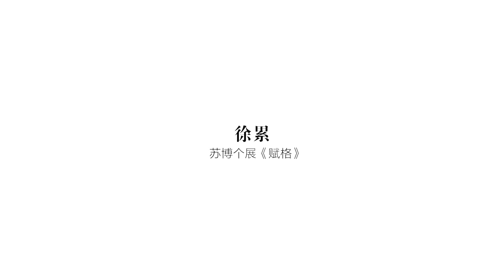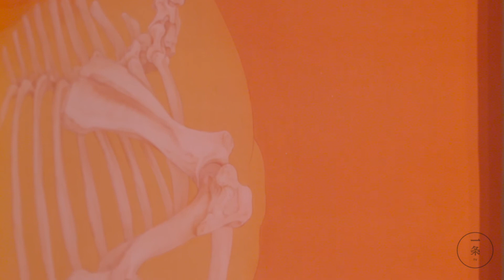虛虛實實的三角關係